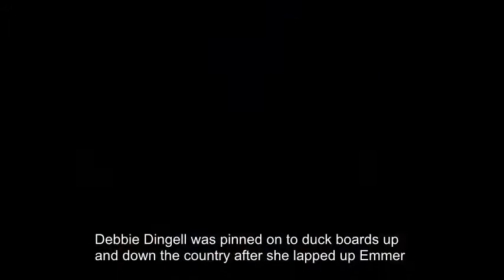From James Norton to Piers Morgan: Who was your favourite TV heartthrob of 2017?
IT’S been another year of non-stop drooling over the leading men of television in 2017

Naturally, Strictly Come Dancing pulled out its annual bag of Salsas and six-packs while The Apprentice introduced a string of eligible, albeit fairly useless, bachelors.

But who was your highlight of the year?

Was it the arrival of the delicious Tom Waterhouse in Emmerdale? Or has waking up to Piers Morgan on Good Morning Britain simply been a daily treat in itself?

Gorka Marquez

Alexandra Burke struck gold when she was partnered up with Gorka Marquez - just take a look at his Instagram.

The Spaniard loves nothing more than whipping his fans into a frenzy with his impressive torso, boasting at least 192 abs.

Not that anyone’s complaining…

Ned Porteous

Debbie Dingle was pinned onto dart boards up and down the country after she lapped up Emmerdale’s new heartthrob Tom Waterhouse, played by soap swapper Ned Porteous.

The actor melted millions of hearts on EastEnders, but caused complete chaos when he jumped ship to the Dales, and it’s easy to see why.

Barely a scene goes by without Ned stripping off, and who can blame him?

Piers Morgan

Yes, really.

Kit Harington

Even when Jon Snow was hooking up with his aunt, Daenerys Targaryen, it was Kit Harington’s bare bottom that got Game of Thrones fans talking.

Sadly, Kit announced his engagement to Rose Leslie earlier this year and Express Showbiz are just as heartbroken as you are.

Harrison Jones

For once Lord Alan Sugar was totally overshadowed by one man this year in Harrison Jones, which may be why the Amstrad mogul didn’t pick the 27-year-old as his new business partner.

Despite being self-proclaimed crooner, arguably with the voice of Bradley Walsh on a bad day, Harrison remained one of the most sought-after males of the year. Joe McFadden

Strictly Come Dancing’s latest champion Joe McFadden won over the hearts of the nation with his beaming smile and nifty tiger feet.

But those arms…

The Brennan brothers (Neighbours)

See above.

Giovanni Pernice

Debbie McGee was the envy of both men and women across the country as she spent the winter months in the arms, and around the neck of, Giovanni Pernice.

The Sicilian stallion topped Express readers’ poll last year and there’s absolutely no doubt that he could do it again in 2017.

James Norton

James Norton sets pulses racing whether he’s wearing his clerical collar in Grantchester or wearing nothing at all.

While he had a relatively quiet year on the small screen in 2017, he’s about to become the pin-up of 2018 as the son of a Russian gang leader in McMafia.

Andrew Lincoln

The Walking Dead fans may have been turned off by the never-ending battle between Rick Grimes and Negan, but they were undoubtedly turned on when Andrew Lincoln stripped off in a rare move for the horror epic.

While his co-star Jeffrey Dean Morgan proved a huge hit with Express readers in 2016, this year Rick reclaimed his title as the hottest heartthrob of the zombie apocalypse.

5a4686c3306e360001d89993

Gorka Marquez poses topless on Instagram,
Ned Porteous and Tom Waterhouse in Emmerdale,
Piers Morgan on Good Morning Britain,
Kit Harington stars as Jon Snow in Game of Thrones,
Harrison Jones on The Apprentice,
Joe McFadden on Strictly Come Dancing,
The Brennan brothers in Neighbours,
Strictly Come Dancing's Giovanni Pernice,
James Norton in Grantchester,
Andrew Lincoln as Rick Grimes in The Walking De*d,